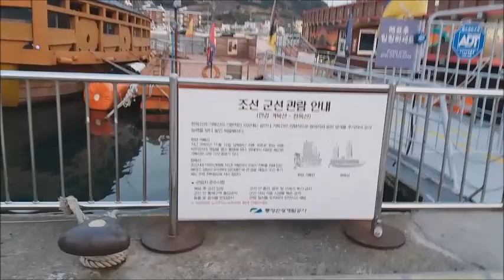🚨제114차"경남 창원&통영"태극기집회 🌐통영 집회(20190316)🚨